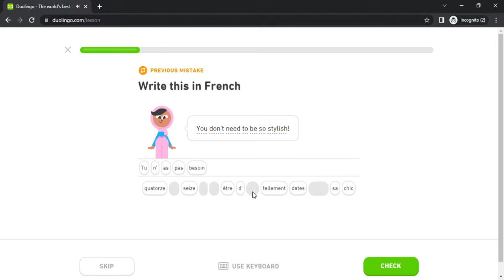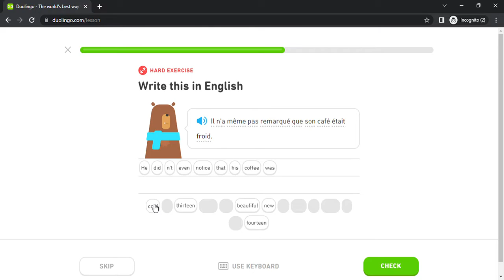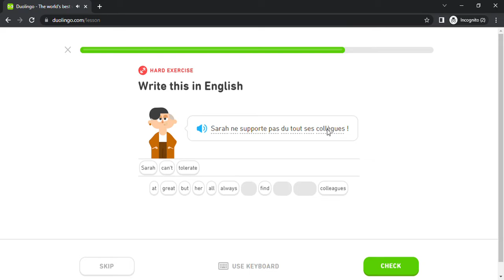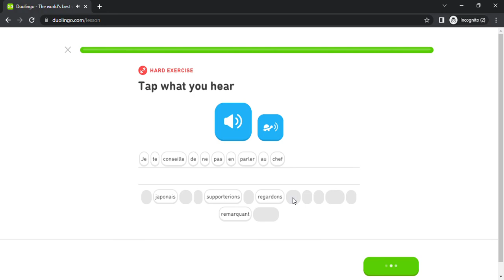Duolingo #1846 French - English (Part 12 - Job)